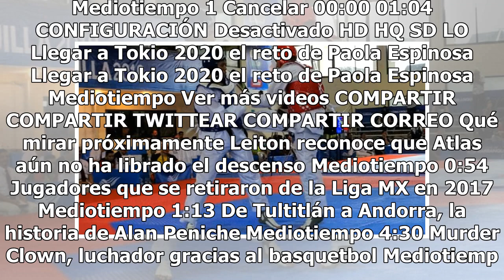Taekwondoín Carlos Sansores manda al hospital a su rival en Centroamericanos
En los Juegos Centroamericanos y del Caribe Barranquilla 2018, el mexicano Carlos Sansores accedió a la Semifinal de la categoría +87 Kg. masculino en Taewkondo con un K.O sobre Yorman Montalvo de Colombian, quien fue trasladado a un hospital. El combate comenzó con un amplio dominio de Sansores, la...